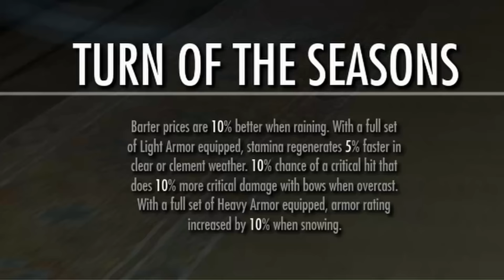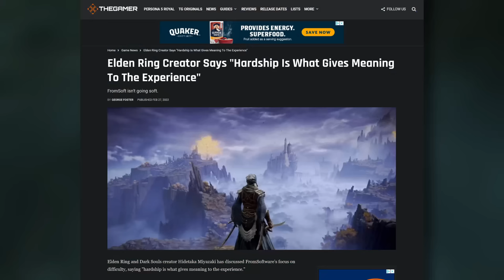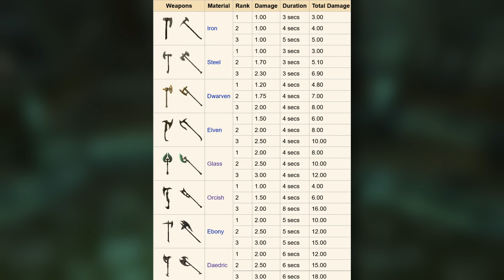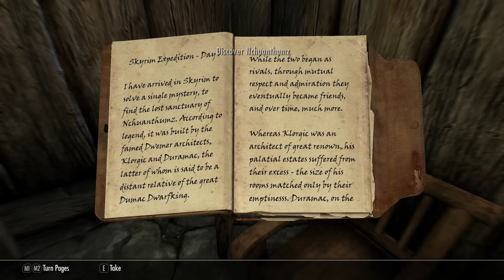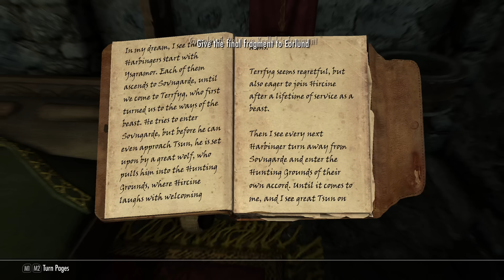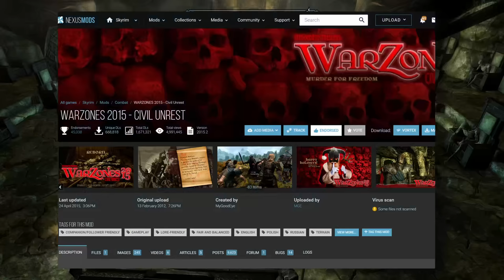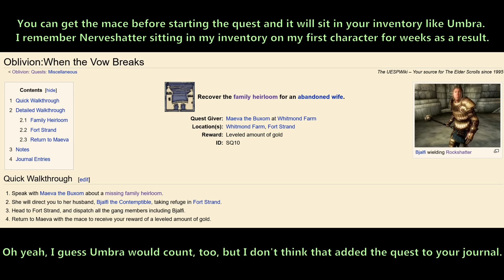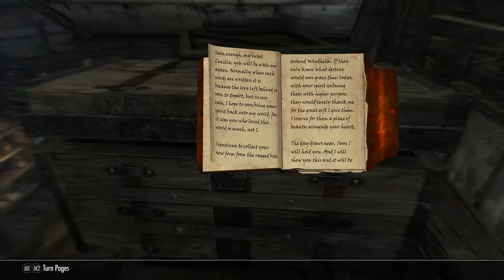Warriors of Skyrim | TES 5 Analysis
Don't forget to eat your veggie soup.

This is part 2 of a planned series of retrospective videos deconstructing and analyzing the 2011 hit RPG The Elder Scrolls V: Skyrim by Bethesda Game Studios. This is a vanilla playthrough on PC playing the latest version of Skyrim Anniversary Edition. And yes, I'm going to be talking about Creation Club content. In this part we talk about the melee combat experience, the Companions, the Civil War, dungeons and a selection of Daedric and side quests.

- Chapter 1 -
00:00 1.1 Intro
04:21 1.2 Dungeons

- Chapter 2: Combat -
00:48:04 2.1 Combat Overview
01:11:06 2.2 One & Two Handed
01:32:26 2.3 Block & Heavy Armor
01:48:51 2.4 Smithing

- Chapter 3: The Companions -
02:05:09 3.1 Joining the Companions
02:30:57 3.2 Werewolf Lifestyle
02:57:26 3.3 Saving the Companions

- Chapter 4: The Civil War -
03:12:23 4.1 Civil War Overview
03:27:14 4.2 The Stormcloaks
03:42:13 4.3 The Imperials
04:10:02 4.4 The Civil War Quests

- Chapter 5: Side Content -
04:31:48 5.1 the Daedra
05:00:34 5.2 Side Quests
05:25:13 5.3 Outro